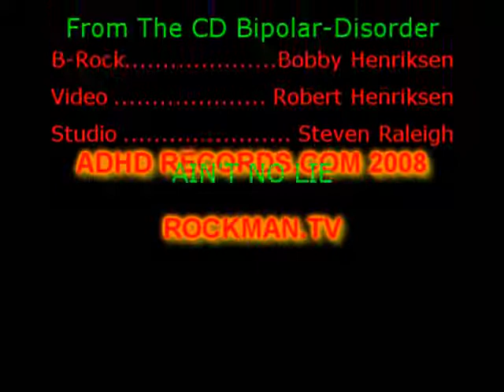aint no lie from the dis reality show with B-rock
THESE ARE PARTIAL EPISODES from season 1"Bipolar Disorder".season 2 will be "Face The Music"

READ MORE ABOUT IT HERE SEE HOW YOU CAN GET ON THE DIS REALITY SHOW

The Dis-Reality Show With B-Rock -- a 21 year old Bipolar Rapper armed with a witty play on words tells the haunting stories of his life. his dreams are constantly hindered by the abuse of the local PD and on the verge of committing suicide because of the cops trying to lock him up. Watch the TRUE gripping drama of a father and son's struggle to stay alive amidst the corruption and web of lies. Season 2 "Face the Music" is when the action really picks up as B-Rock, Bobby Henriksen tries to record his second album. "Will B-Rock get to record "Face the Music", or will B-Rock Face the Music?